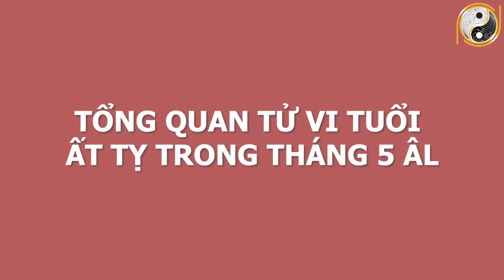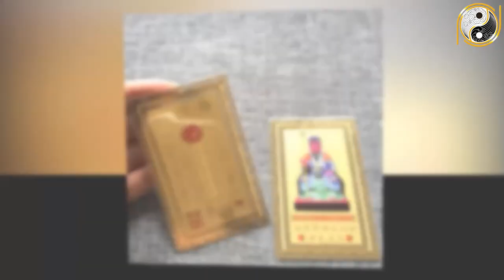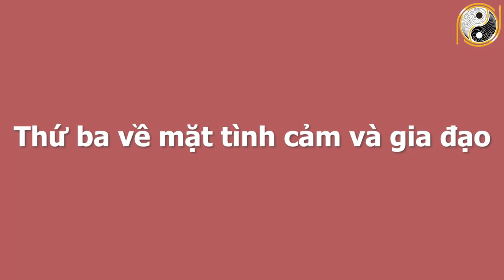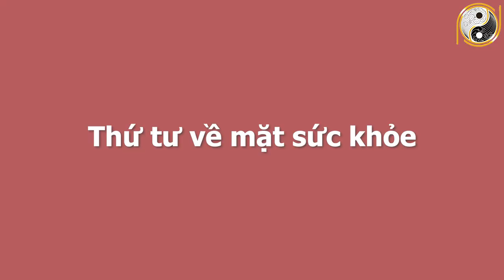Tử Vi Tháng 5 ÂL Tuổi Ất Tỵ 1965 TRÚNG SỐ PHÁT TÀI, Đổi Đời Đổi Vận, Ngồi Trên Đống Tiền, CỰC GIÀU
01. Linh phù giải hạn
02. Hồ lô hóa giải Ngũ Hoàng
03. Mai Hoa Phú Quý
04. Gương bát quái tinh cầu
05. Kim bài thái tuế 2023
06. Vòng tam hợp Dần Ngọ Tuất
07. Vòng tam hợp Thân Tý Thìn
08. Vòng tam hợp Hợi Mão Mùi
09. Vòng Tam Hợp Tỵ Dậu Sửu
10. Bát bảo tâm kinh
11. Minh Quang pháp bảo cầu
12. Minh Quang pháp bảo lục giác
13. Tỳ Hưu Lộc Tài (Đồng)
14. Tỳ Hưu Khai Vận ( Bạch Ngọc)
15. Bách Niên Tụ Tài ( tụ tài lộc)
16. Song long ngọc ấn ( ấn thăng quan)
17. Kim bài ngũ Lộ Thần Tài
18. Hồ lô bình an ( treo xe)
19. Móc khóa văn xương
20. Ống bút văn xương gỗ đào
21. Bút văn xương gỗ đào
22. Bút văn xương gỗ đào nhỏ
23. Hoa mai kim tiền ( mạ vàng )
24. Các vật phẩm phong thủy khác Tử Vi Tháng 5 ÂL Tuổi Ất Tỵ 1965 TRÚNG SỐ PHÁT TÀI, Đổi Đời Đổi Vận, Ngồi Trên Đống Tiền, CỰC GIÀU.
Trong chương trình ngày hôm nay Phong Thủy Gia Cát sẽ chia sẻ với quý vị về vận hạn, hung cát cũng như mọi khó khăn, thuận lợi của mệnh chủ tuổi Ất Tỵ trong tháng 5 âm lịch năm Tân Sửu. Cụ thể hơn thông qua tử vi trong thời điểm này, mệnh chủ tuổi Ất Tỵ sẽ biết được cuộc sống có những thay đổi như thế nào với năm trước? Liệu có điều gì tốt sẽ xảy đến hay là không? Xin mời quý vị và các bạn cùng theo dõi chương trình ngày hôm nay nhé!